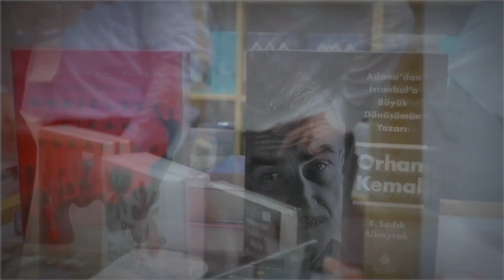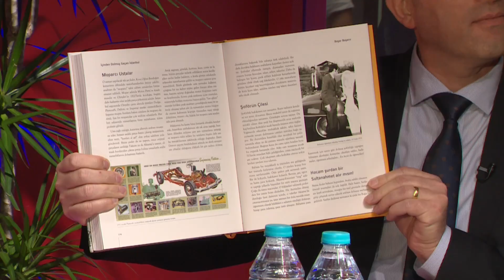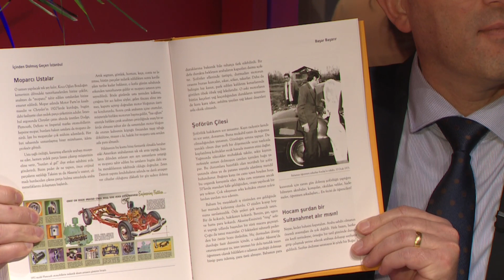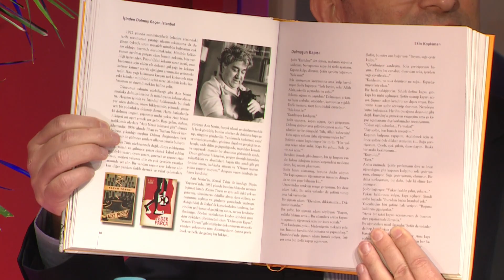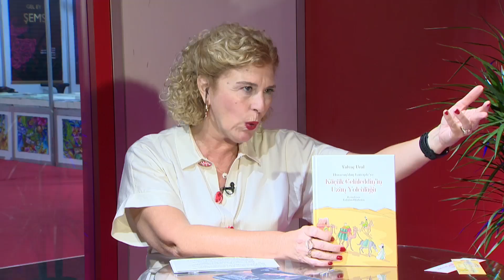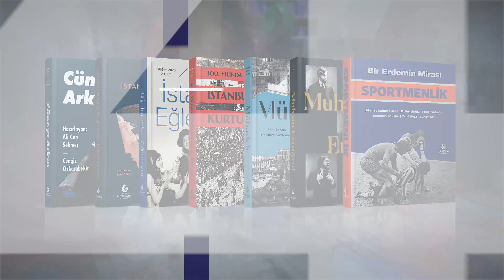İBB YAYINLARI SÖYLEŞİLERİ - 2 | 29 EKİM CUMHURİYET BAYRAMI TÜYAP KİTAP FUARI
TÜYAP Kitap Fuarı İBB Yayınları Söyleşileri 29 Ekim Cumhuriyet Bayramı'ında birbirinden değerli isimleri ağırladı. Söyleşilerin ikinci gününde Deniz Yüce Başarır’ın konukları Cengiz Özkarabekir, Başar Başarır, Yalvaç Ural, Adnan Özyalçıner, Ayşe Acar, Efdal Sevinçli oldular.

Ayrıca İBBTV’yi diğer mecralarda da takip etmek için:
Makaleler, programlar ve canlı yayın: